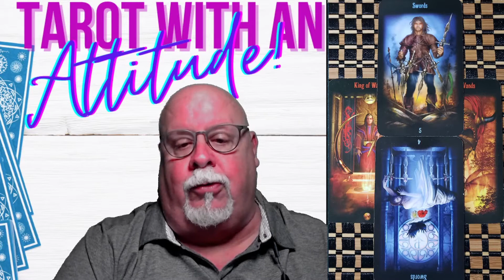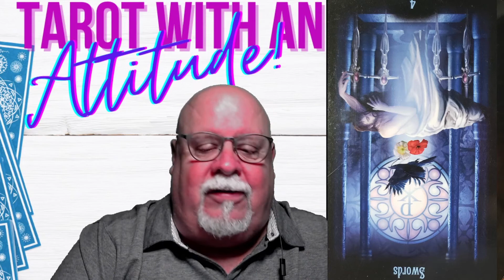Healing Feeling Tired? Unable to focus? Can't get the job done? Maybe there's a reason! Rob Lee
Hello everyone and happy Monday!  Today I drank my coffee and I meditated and realigned with my guides.  I asked “what do I need to tell the people today?”  I was two lines of energy came together as if a door was being closed and green light filled my view.  What I was given is that today is about healing!